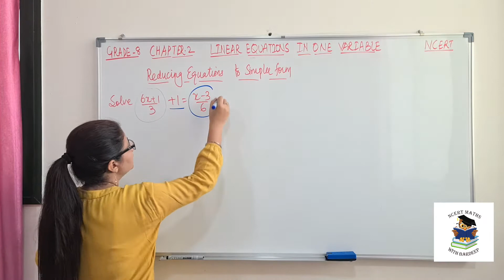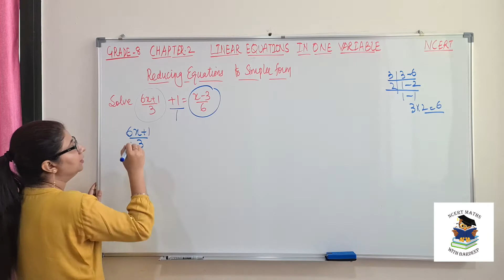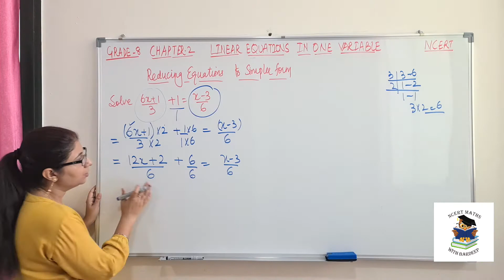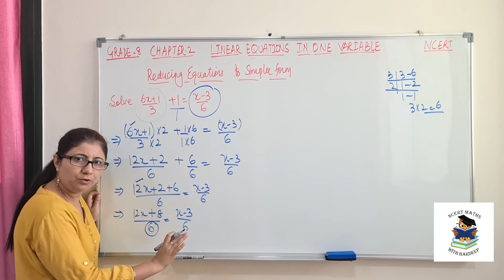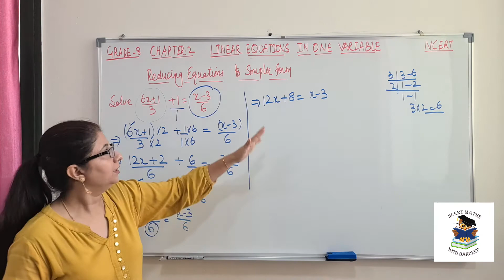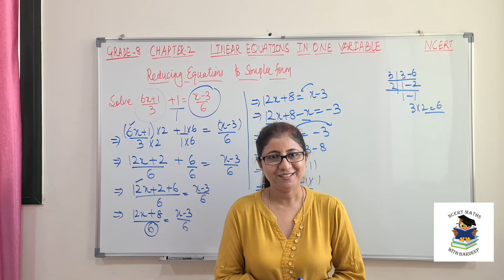CLASS 8||NCERT MATH||CHAPTER 2 LINEAR EQUATIONS IN ONE VARIABLE|REDUCING EQUATIONS TO SIMPLER FORM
✔️ Class:8
✔️ Subject: Maths
✔️ Chapter: Linear equations in one variable
✔️ Topic Name: Reducing Equations to Simpler Form

In this video I have explained when given equation is not directly in linear form, how to solve it. Sometimes equations has fractions or few terms have denominator ad few not in the given equation. In this type of question, first we should take LCM of all the terms on both LHS and RHS.
Then we will simplify the terms by making denominator same in all the terms on both sides of the equation . Then we can ignore the denominator on both sides of the equation because when we shift one denominator to other side it will be automatically cancelled. After this step we will get our equation in simplified form without any denominator and we can proceed normally to find the solution of the equation.

Please click the following links to refer questions of Exercise 2.2

Please click on the following links for any reference to questions of Exercise 2.3:

Please click on the following links  for the questions of  Exercise 2.4